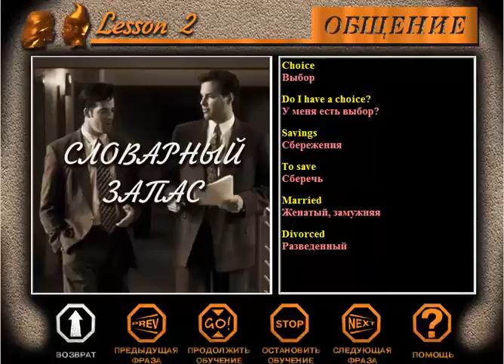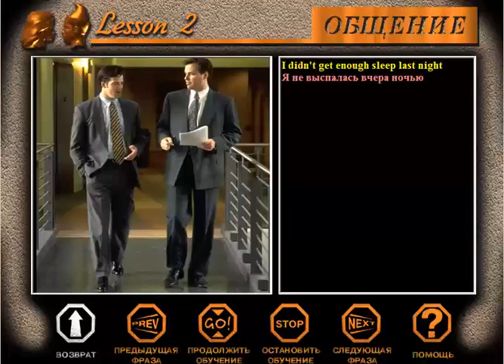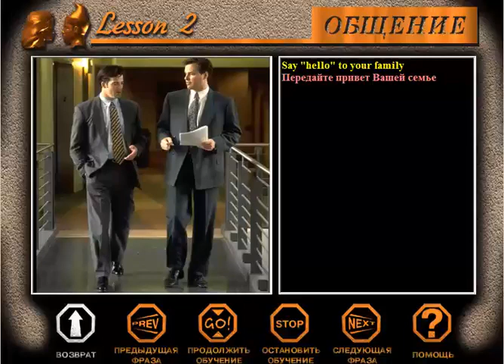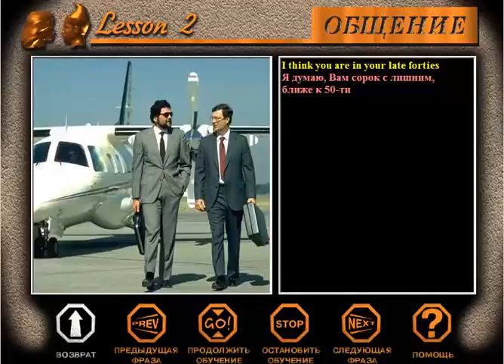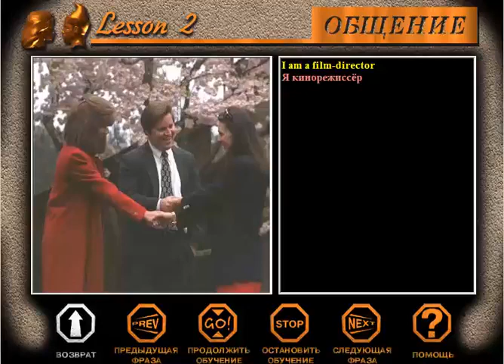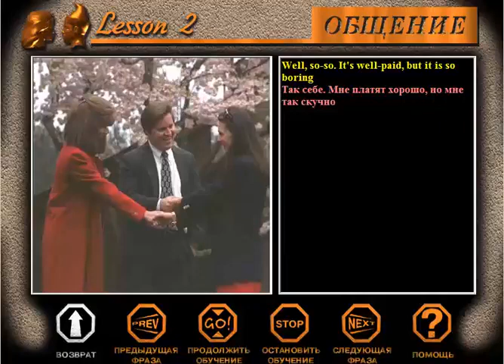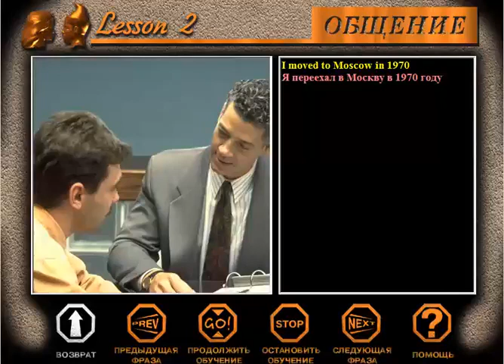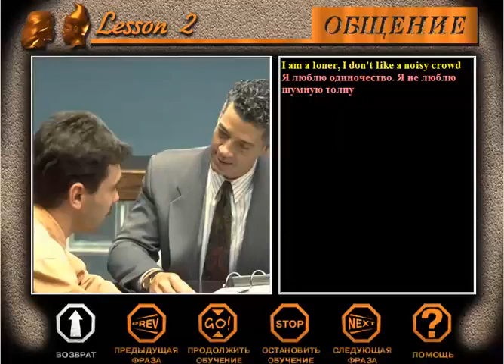АНГЛИЙСКИЙ ЯЗЫК: Илона Давыдова Урок 2 Общение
Изучение английского языка по методу Илоны Давыдовой.